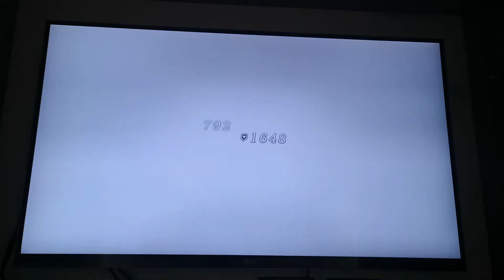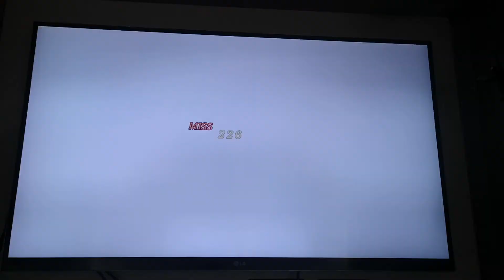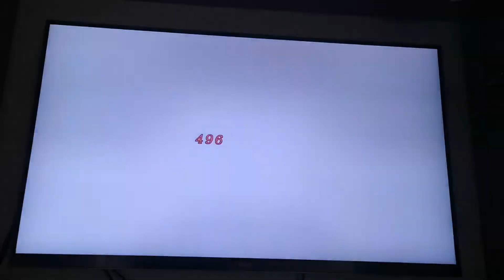Xenoblade chronicles let's play PT 127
prison island has a kitchen?